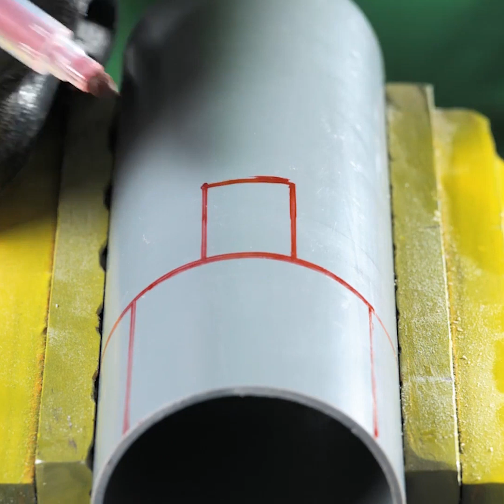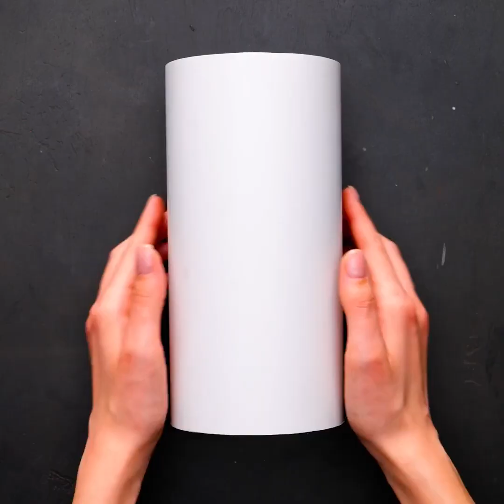حيل وأفكار بالمواسير البلاستيكية ستنال إعجابكم || من تصليحات في 5 دقائق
الطوابع الزمنية:
0:08 تصليح ماسورة بلاستيكية
0:58 فكرة مبتكرة للحديقة
2:22 الزراعة المائية
3:57 كيف تجفف حذاء البوت
4:14 سكوتر مائي لهواة الغوص
7:14 حيلة للزراعة